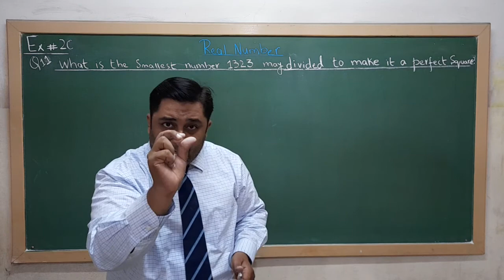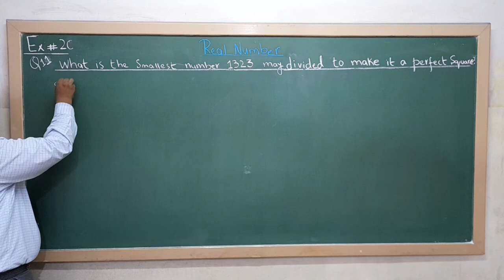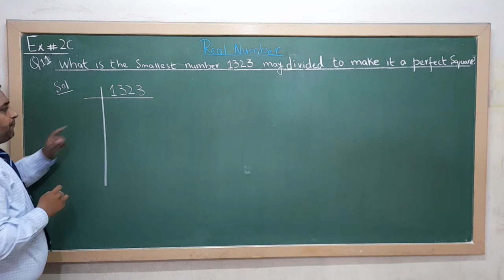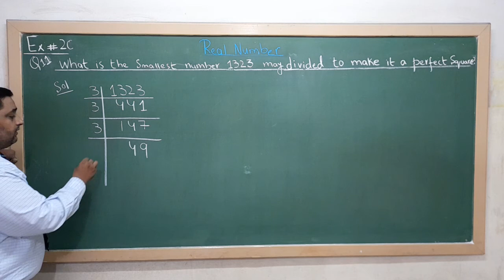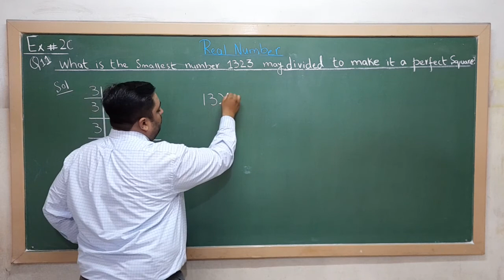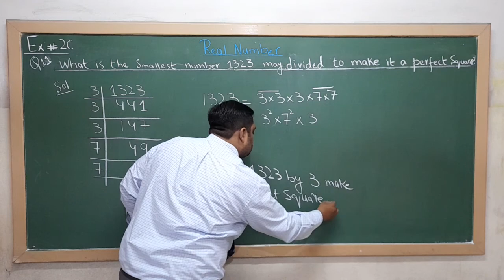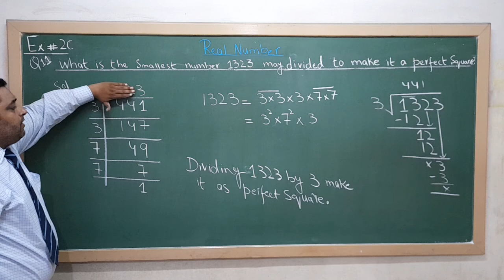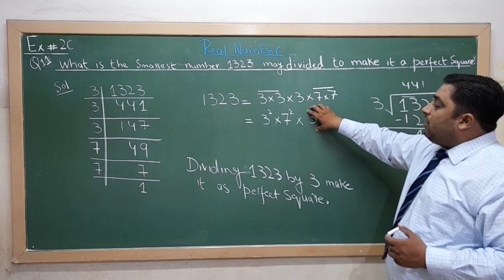Math wise Ex # 2c Q11